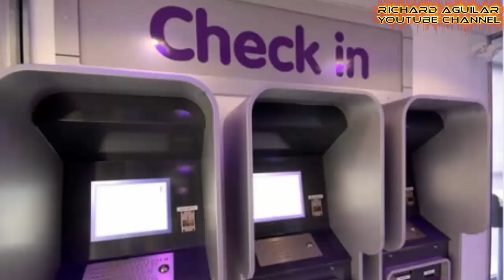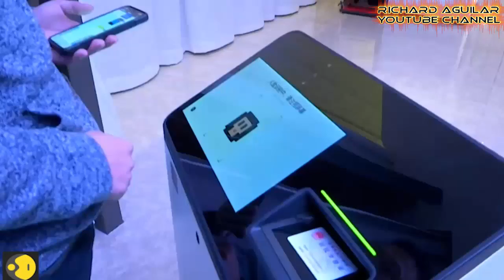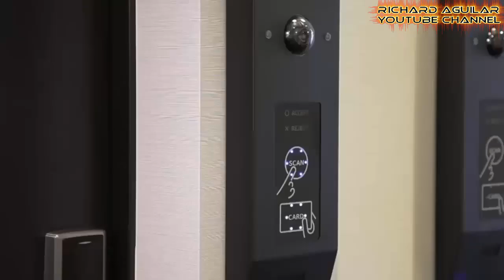China's New Automated Futuristic Hotel (Flyzoo) vs Japan's Fully Robotic Hotel (Henn na Hotel)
Nowadays, when we talk about automation in hotel, it involves dealing with highly advanced computer system, artificial intelligence and robotics with their latest technological development in order to make customers’ experiences more comfortable, safer and easier than before.

Today, in this video, you will see fully automated and futuristic hotels in China and Japan. To be particular, this video covers about China’s new fully automated, robotic Flyzoo Hotel and Japan’s Henn-na Hotel which is also fully automated and staffed with robots.